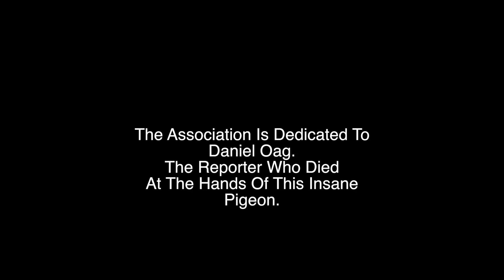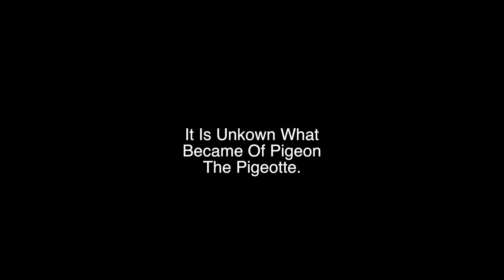The Pigeotte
Documentary about a rare bird that attacked and killed innocent people. If you see this animal call police.

Made during Filmmaking classes at Eden Court Creative.